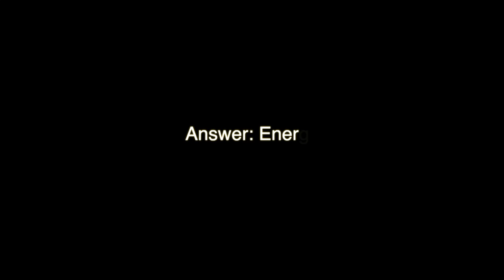LHS BDN - Final Round of Trivia - Top Six Teams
LHS BDN Student News - Lebanon High School Blue Devil News - Final Round of Trivia - Top Six Teams